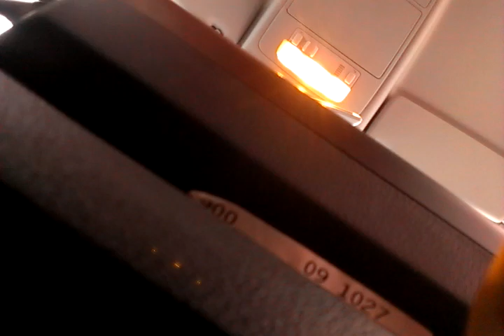Hans-Driesch-Straße 2b - AutoGuard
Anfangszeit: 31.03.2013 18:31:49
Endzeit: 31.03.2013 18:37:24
Adresse: Hans-Driesch-Straße 2b
Typ: Aufprall
Dateipfad: /storage/sdcard0/AutoGuard/2013_03_31_18_31_49.3gp
Dateigröße: 50 MBytes